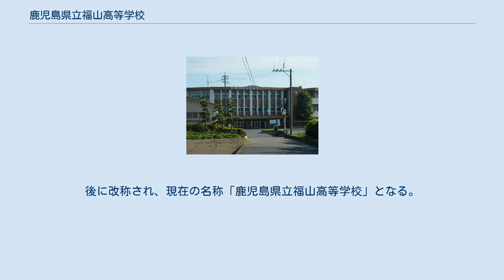鹿児島県立福山高等学校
鹿児島県立福山高等学校（かごしまけんりつ ふくやまこうとうがっこう）は、鹿児島県霧島市福山町福山にある同県立の高等学校である。
 霧島市街地（国分・隼人）から10kmほど東に離れた、旧福山町の牧之原に位置する。
2011年度より、伊佐・姶良学区と合併し姶良・伊佐学区となった。
平成28年度は学区枠を設けない方針である。
旧福山町に存在した鹿児島県立福山高校が普通科、福山町立牧之原高校（後に鹿児島県牧之原高校）が商業科・農業土木科（現在は閉科）の前身となる。
 1918年、地元出身の実業家かつ政治家の田中省三が私財を投じて私立福山中学校（旧制中学校）を設立。
第七高等学校造士館 (旧制)初代校長の岩崎行親を校長に迎えて県外から優秀な教師を集め、敬天塾と名付けた施設での全寮制や飛び級制度による早期教育などの特徴を持ち、教育界に知られた。
 1945年に県立に移管され、学制改革によって県立福山高等学校となる。
新・牧之原高等学校（現・福山高等学校）の設立により閉校。
 町立福山高等学校として1948年に創立。
1973年に鹿児島県牧之原高等学校と改称。
 上記の旧・福山高等学校を旧・牧之原高等学校に統合して、新・牧之原高等学校を設立。
後に改称され、現在の名称「鹿児島県立福山高等学校」となる。